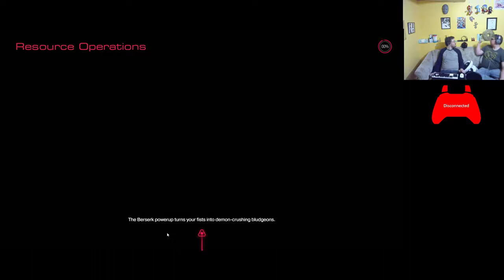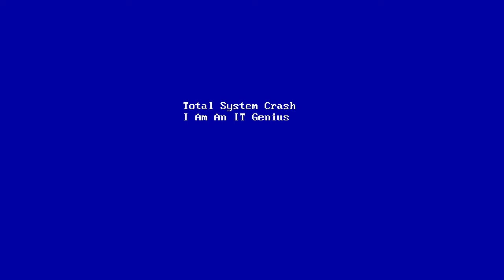Basement Quality TFTB2018 - DooM (Part 3/3)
Pat and Nathan are IT geniuses

Download some brain cells with a crunch!